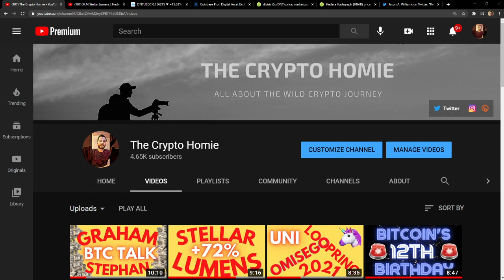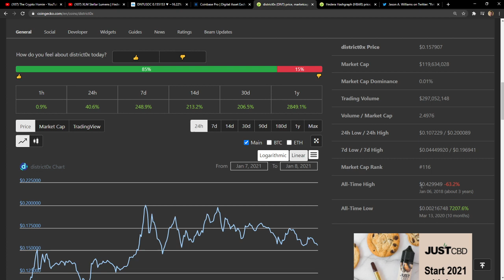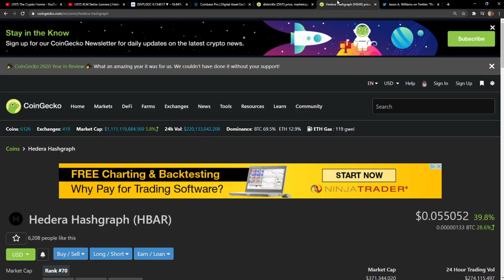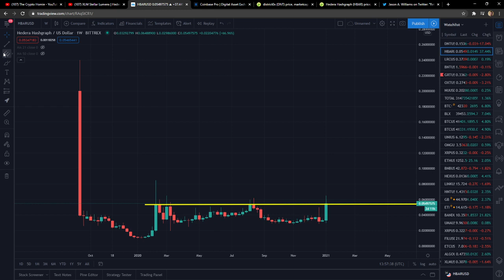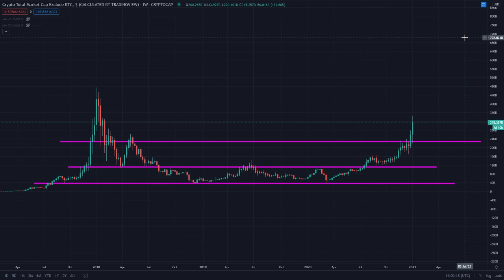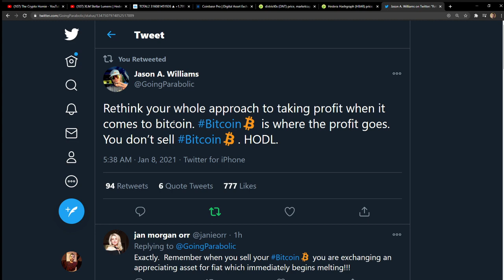District0x Crypto (DNT) | Hedera Hashgraph Price (HBAR) | Buy District0x DNT on Coinbase!!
What up homies! District0x crypto (dnt) is taking off as planned. Hedera hashgraph price is going to the moon. Get ready its pre season for the alts. You can buy district0x, dnt, on coinbase!!

The Crypto Homie's Mic

RECOMMENDED BOOK!

bc1qhqg4j025ws8qvfqy7wz8amhjcg83plmgdkw92j